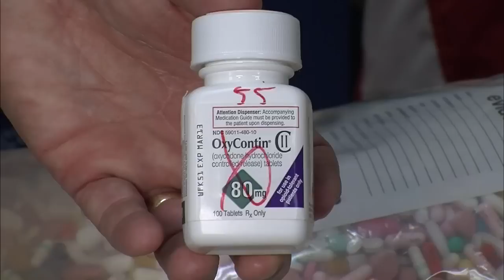Laura Duffy, Prescription Drugs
U.S. Attorney for San Diego Laura Duffy talks to KPBS about pharmaceutical cartels in Mexico marketing prescription drugs.